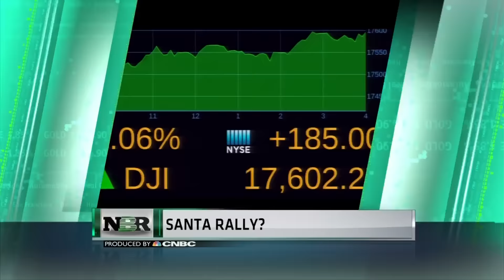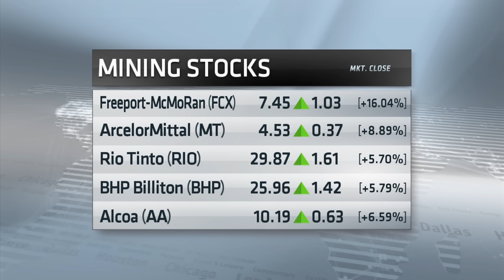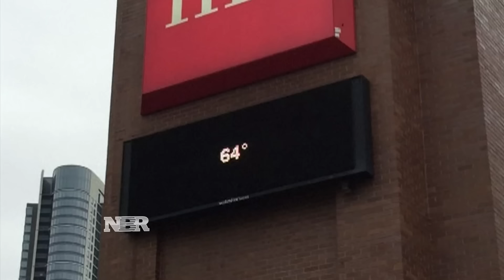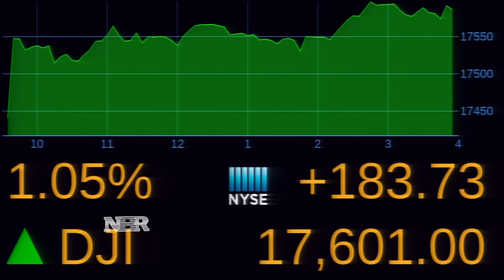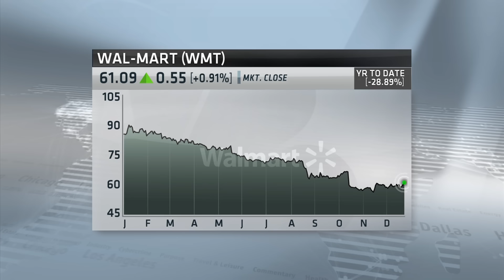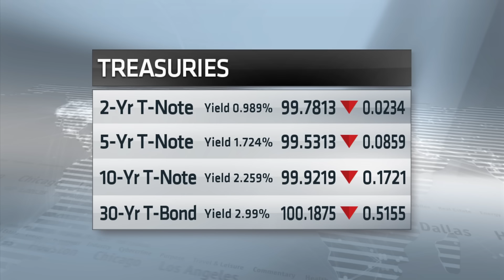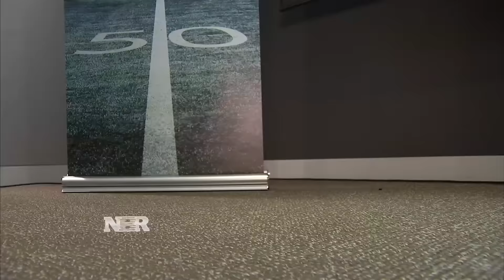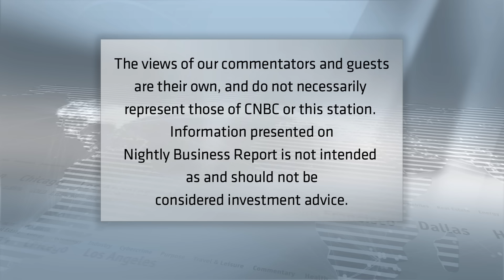Nightly Business Report – December 23, 2015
Tonight on Nightly Business Report, what the holiday heatwave could mean for the economy. And, how vulnerable is the Federal Reserve to a cyber attack? A new Inspector General report sheds some light.